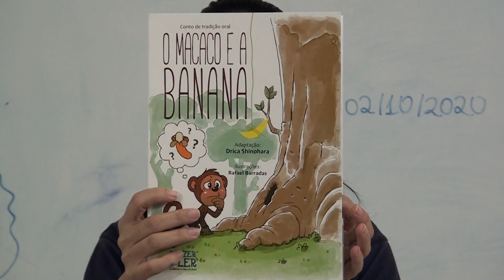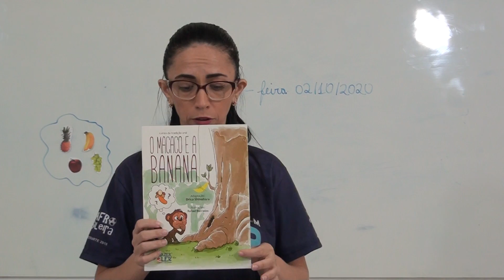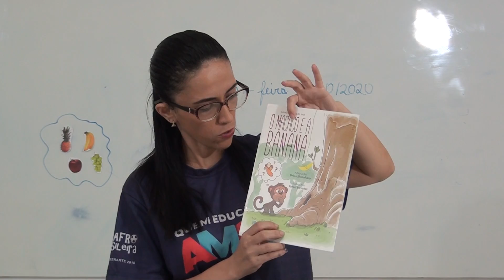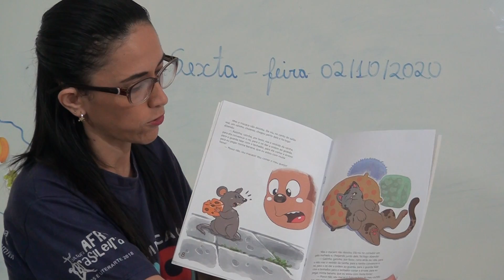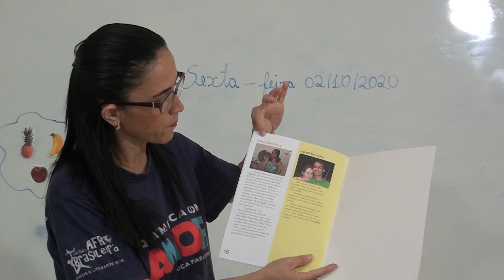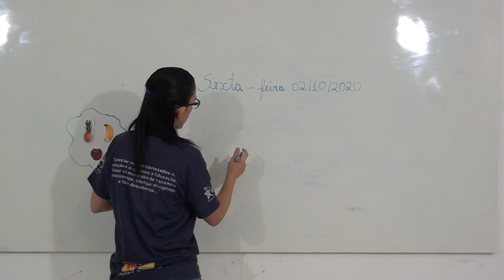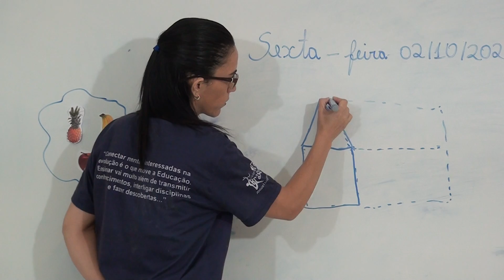Aula 02 - Outubro